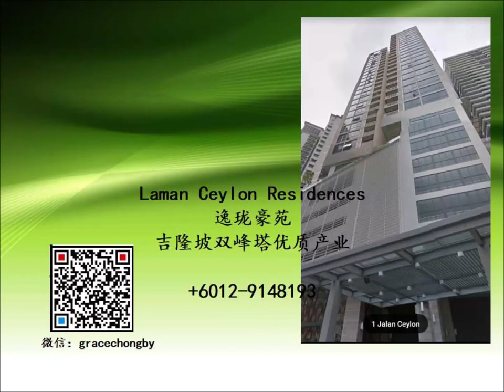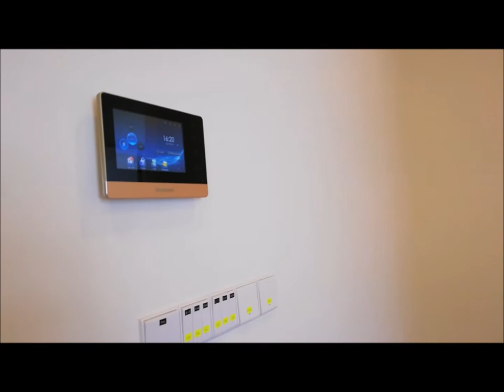Laman Ceylon Residences 逸珑豪苑 - 3 bedroom 1604 sqft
Laman Ceylon is an upscale serviced residence development located within the heart of KL City Centre. It is developed by Eminent Ace Sdn Bhd and is sandwiched between developments such as Menara Bukit Ceylon and Sixceylon.

This exclusive residential development is designed to provide optimum comfort and spaciousness. With a whopping 11 types of various designs and layouts which are practical, luxurious modern and contemporary, tenants of Laman Ceylon are sure to find one that matches their discerning tastes and lifestyles.

Laman Ceylon comprises of a 27 storey tall building, which houses a total of 230 units. Basically, there are 3-types of units with varying built-up sizes such as one-bedroom, two-bedroom and three-bedroom designs. Built-up size ranges from 624 sf to 1,604 sf. Smaller units come with 1 parking bay while the larger ones which are over 1,000 sf have 2 parking bays allotted.

In terms of convenience, Laman Ceylon enjoys unrivalled convenience as it is strategically situated in the heart of Kuala Lumpur. It is within a stone's throw away from famous landmarks such as KL Twin Towers and KL Tower. Top notch medical facilities are also easily available, namely Prince Court, Twin Towers Medical Centre, Tung Shin Hospital, HSC Medical Centre and Gleneagles Intan.

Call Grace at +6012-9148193